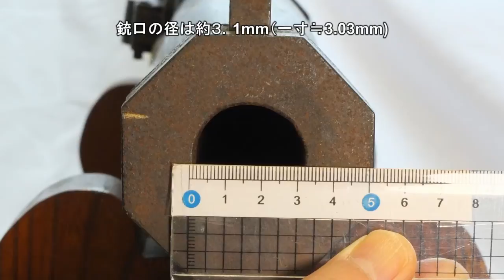007_大筒 OODUTU（Japanese big matchlock?)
戦国時代に日本に伝わった火縄銃は江戸時代に独自の変化を遂げました。
この大筒は火縄銃から小型の大砲として変化発展したものかと思います。